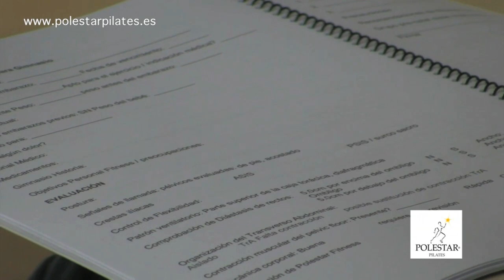Polestar Pilates - Woman's Health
Aprender todo lo que debes saber sobre la salud de la mujer con el curso Woman's Health, parte del Polestar Advanced Pilates Teacher Program.